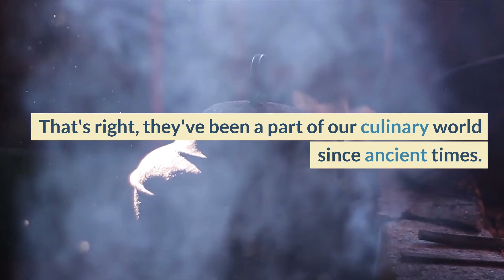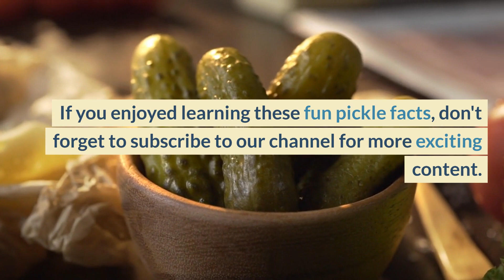Pickles and Peculiarities: Fun Facts You Never Knew!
Looking for some tasty knowledge about pickles? Look no further! Welcome to "Pickles and Peculiarities: Fun Facts You Never Knew!" In this video, we'll dive into the fascinating world of pickles and reveal some intriguing and surprising facts that will leave you craving for more.

Did you know that pickles have been around for thousands of years? From ancient civilizations to modern-day meals, pickles have found their way into countless cultures and cuisines across the globe. Join us as we explore the rich history and unique flavors of these tangy treats.

Get ready to uncover the secrets behind pickle production and learn how these cucumbers transform into delightful delights through the process of pickling. Discover the intricate balance of brine, spices, and time that gives pickles their distinctive taste.

But hold on, there's more! In this video, we'll also reveal some mind-boggling health benefits of pickles. Did you ever imagine that something so delicious could also offer some surprising advantages for your well-being? Prepare to be amazed by the nutritional value and unexpected perks that pickles bring to the table.

Whether you're a passionate pickle enthusiast or just curious about the world of pickling, this video is made for you. So grab a jar of your favorite pickles, sit back, and get ready for a journey that will leave you craving for both knowledge and pickled perfection.

With "Pickles and Peculiarities: Fun Facts You Never Knew!", we aim to entertain, educate, and tickle your taste buds. Don't miss out on this exciting adventure into the universe of all things pickled!

Together, let's embark on an unforgettable quest to uncover the fun facts and peculiarities of pickles!